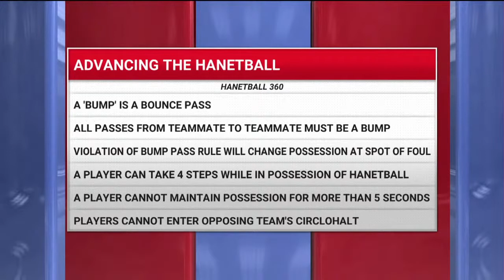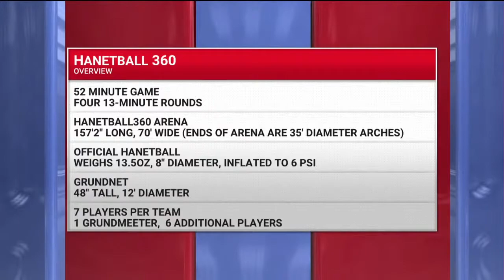Round 1 - Premier Match 2020 - Hanetball360™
Join us in watching as Hanetball360™ plays it's official premier exhibition game & makes it public appearance for the first time!

Enjoy the 1st Round of the Official 2020 Hanetball360 Premier Game !

Register today
and stop playing yesterday's game! 🤾‍♀️

"The Revolutionary New Sport of the 21st Century"
Hanetball360.com